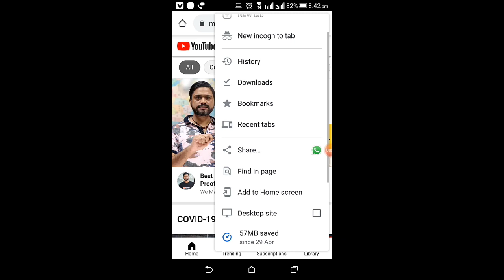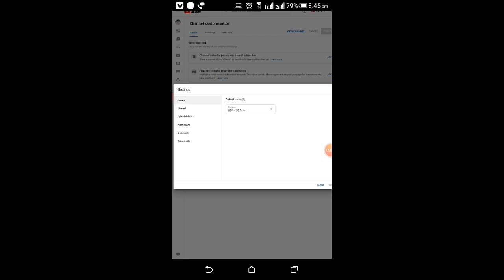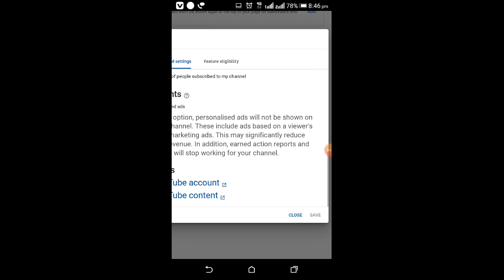HOW to hide subscriber on YouTube channel ll subscriber hide Kasey kare ? 😱